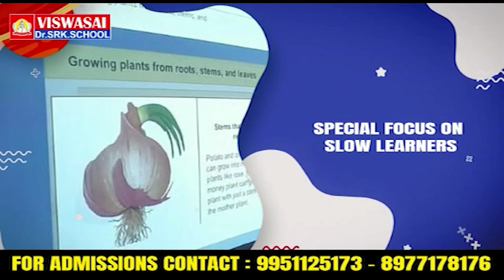ఆర్టీసీ బ‌స్సులో మంట‌లు...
- తీవ్ర భయాందోళనకు గురైన ప్రయాణికులు